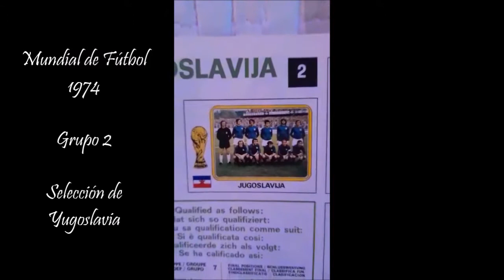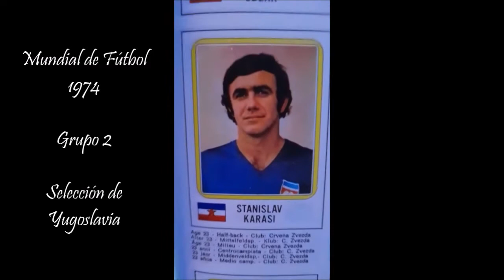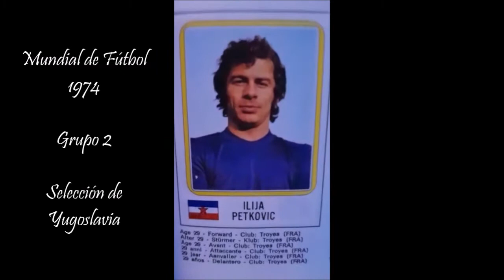Selección de Yugoslavia en el Mundial de Fútbol de 1974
X Campeonato Mundial de Fútbol realizado entre el 13 de junio y el 7 de julio de 1974 en Alemania.

Grupo 2: Selección de Yugoslavia (Hoy Bosnia y Herzegovina, Croacia Eslovenia, Macedonia del Norte, Montenegro y Serbia).

JUGADORES
- Enver Maric
- Ivan Buljan
- Enver Hadziabdic
- Josip Katalinski
- Vladislav Bogicevic
- Miroslav Pavlovic
- Brane Oblak
- Stanislav Karasi
- Jovan Acimovic
- Slobodan Santrac
- Ilija Petkovic
- Ivica Surjak
- Dusan Bajevic
- Dragan Dzajic